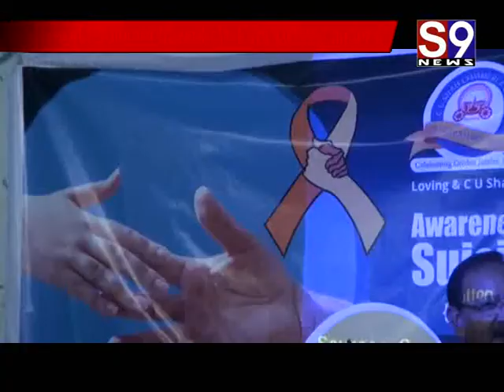અમદાવાદ : જાગૃતિ ફેલાવવાના ઉદેશ્યથી એક વિશેષ કાર્યક્રમનું આયોજન